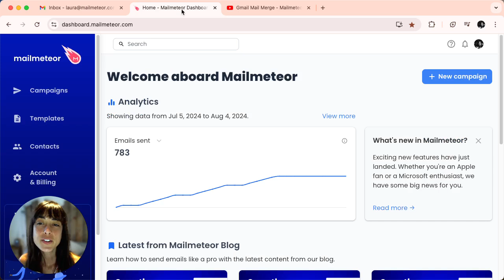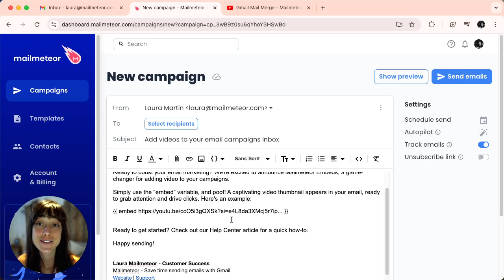How to add a video to your email campaign?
Engage your audience & elevate your email marketing efforts with embedded videos. This video guides you step-by-step on how to add a video to your email campaign using Mailmeteor.

📚 Additional Mail Merge Resources

A guide on how to a video to your campaigns in Mailmeteor

👉🏻 Enhance your email marketing with engaging video content. This tutorial walks you through the process of embedding videos into your email campaigns using Mailmeteor.

Inside you'll learn:

- How to access video settings in Mailmeteor.
- Best practices for choosing and optimizing videos for email.
- Embedding videos directly into your campaigns.
- Ensuring compatibility across various email clients.
- How to update or replace your video content.

Timestamps:
- 0:00 Introduction
- 0:38​ Get your video link
- 0:52 Add the video to your email

Have a topic idea or a question that needs answers? Drop a comment on the video or ping us on Twitter.